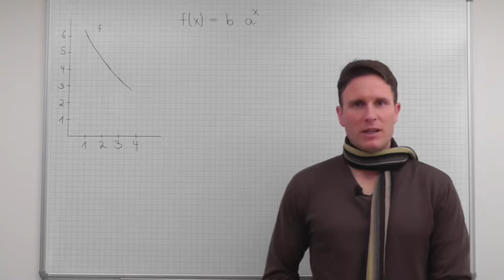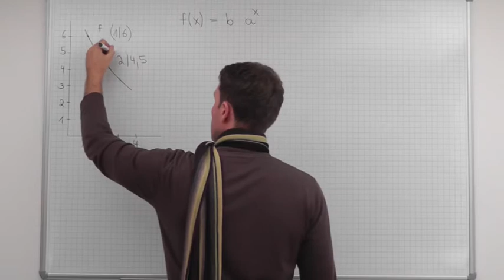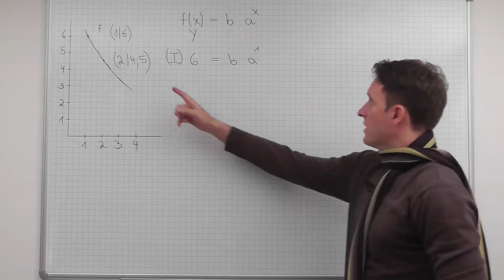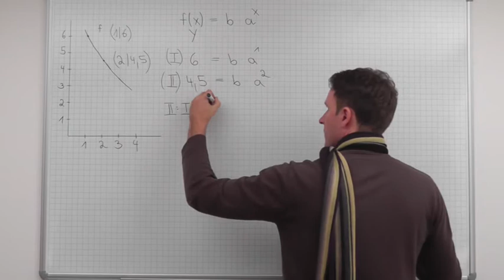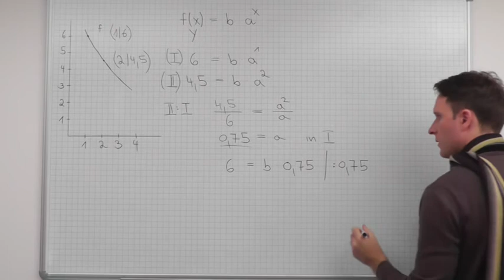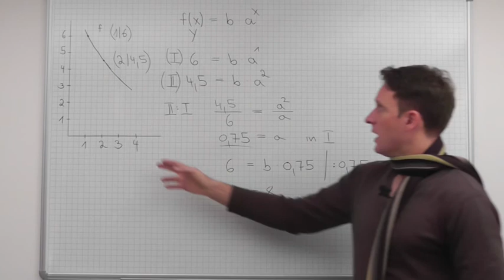Exponentielles Wachstum, Funktionsterm bestimmen, Beispiel 1